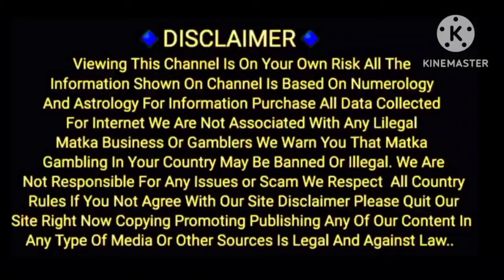28/12/2023 / JOKER / LAL BHOOT/KUBER KA KHAJANA / SPECIAL / KALYAN / MAIN BAZAR / CHART